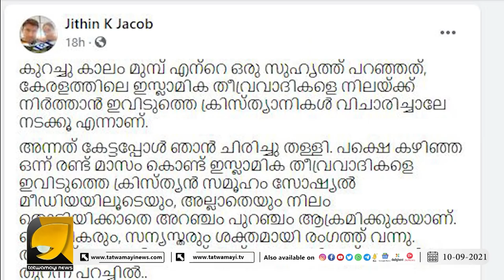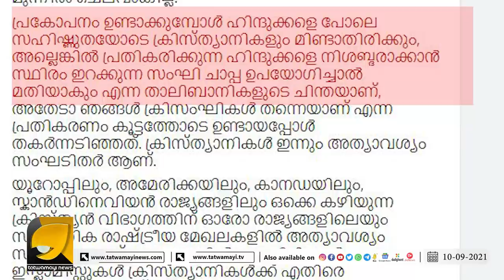ജിഹാദികൾ ഇനി പറപറക്കും | JITHIN K JACOB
ജിഹാദികൾ ഇനി പറപറക്കും. തുറന്നടിച്ച് ജിതിൻ കെ ജേക്കബ് | JITHIN K JACOB